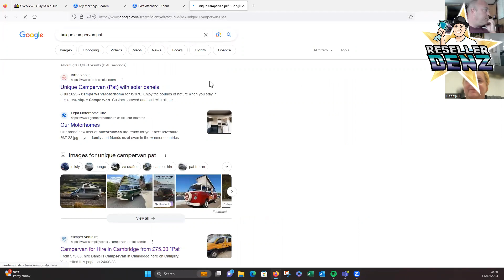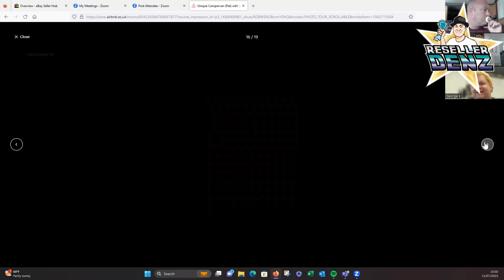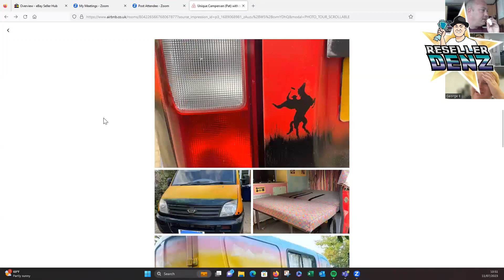EBAY RESELLER ZOOM CHAT - NEW CHALLENGE TO BUILD £500 INCOME WITH NO INVESTMENT ON EBAY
EBAY RESELLER ZOOM CHAT - NEW CHALLENGE BUILD £500 INCOME WITH NO INVESTMENT ON EBAY

Im a Full time reseller and I go around charity shops & carboots to flip items on ebay
My aim is to upload 2 videos a week.
The Friday Roundup
This video will consist of the sales for the week and any fees profit etc that occur, hopefully this will help people with what sells for what prices and give newbie resellers the fee breakdown to help.
Weekly Haul Video
This will show what i`ve picked up and from where, what price I paid and why I picked it up.
The Channel Goal
The aim of this channel is to provide entertainment, Information about items and how life is like as a reseller, I am only part time and as a hobby but its essentially the same as being a full time reseller.
If you are interested in buying something that you`ve seen on my videos, comment in the description or you can message me on Instagram, Also if you have any questions please feel free to message me.
All of my items that I will be selling will be on the below Ebay account. Make sure you save me as a favourite seller too.